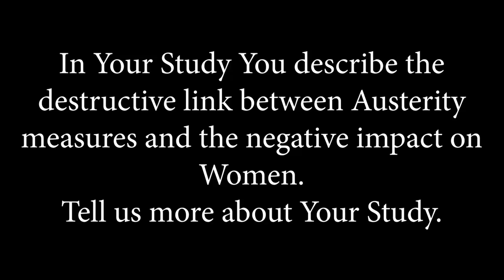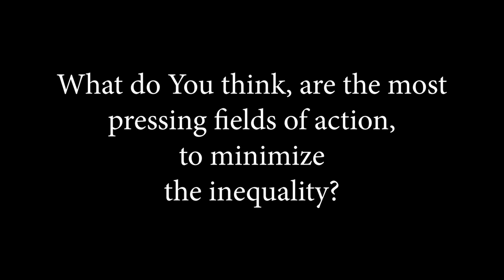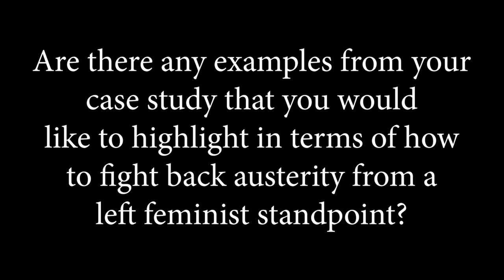Austerity, Gender Inequality and Feminism after the Crisis in Ukraine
Interview with Oksana Dutchak, Author of the Ukraine Study. She is the Deputy Director of the Center for Social and Labor Research (Kiev), and a researcher in the fields of labour issues and gender inequality.

Following the Euromaidan, the outbreak of war and ensuing economic crisis, the Ukrainian government introduced wide-ranging reforms guided by the neoliberal idea that stability and economic growth can be generated by cutting social spending.

Despite the government’s proclaimed intent to support the poorest and weakest members of Ukrainian society, the opposite has occurred, and the negative effects of the new reforms have ended up targeting them most. Women in Ukraine are particularly harshly hit by these savings measures. Despite superficially pro-women legislation, women tend to have the opposite experience. Cuts to the civil service and social spending generally lead to lay-offs and thus to the firing of women, who overwhelmingly work in these sectors.

Further consequences of Ukrainian austerity policies are, among others, an ongoing devaluing of reproductive labour (care, education, etc.), the dismantling of social infrastructure and a neoliberal, profit-oriented restructuring of the education and health care systems.

The Ukrainian left is faced with the challenge of fundamentally criticizing these processes and articulating alternatives. Left-wing feminists must build a strong network of allies in order to lead the fightback.